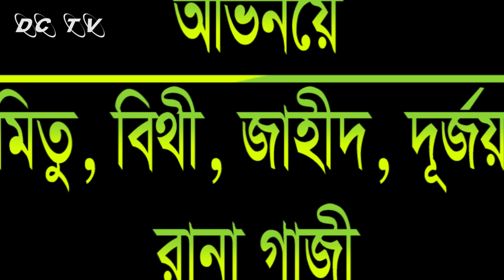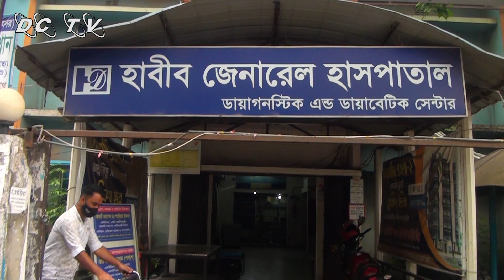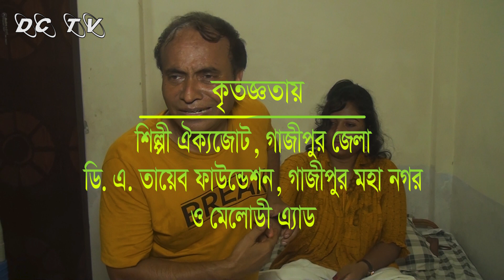রানা গাজী’র কালা মাইয়া। রানা গাজী। Kala Maiya, Rana Gazi, Dc Tv